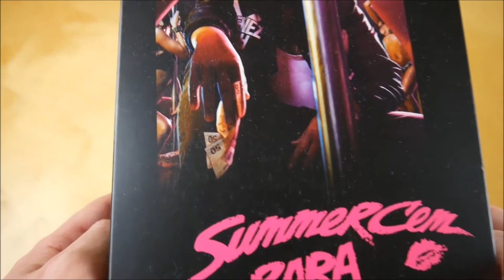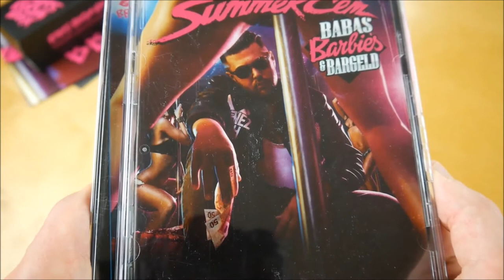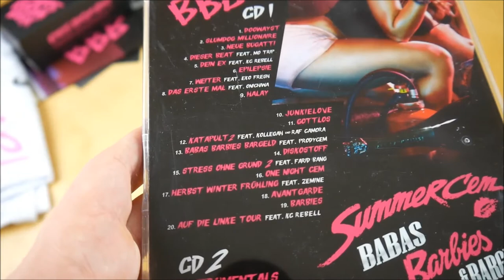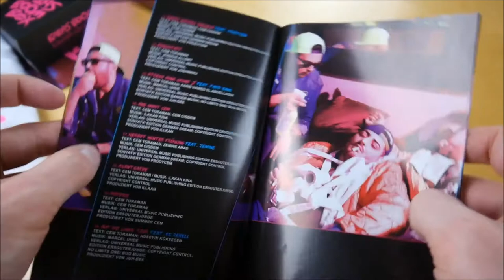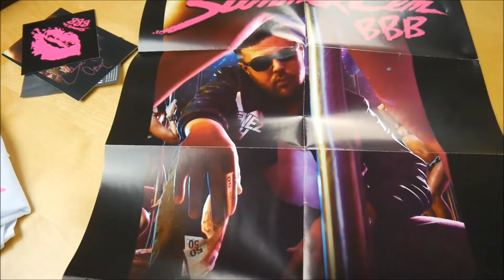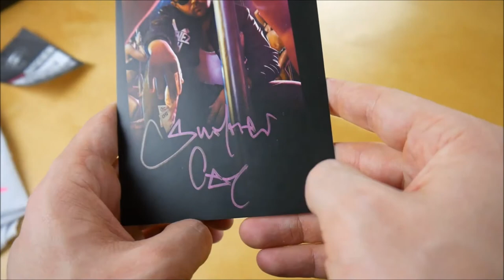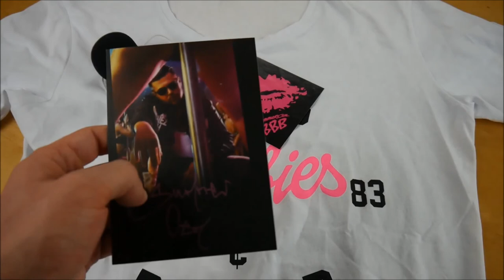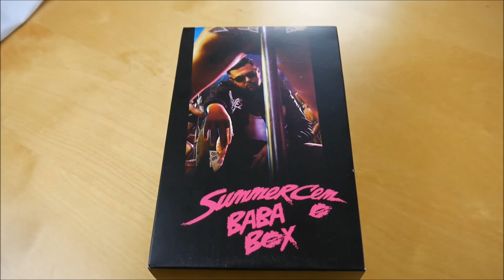Summer Cem - Babas Barbies Bargeld Box Unboxing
In diesem Video zeige ich euch die Babas Barbies Bargeld Box von Summer Cem.
► Hier könnt ihr das Album kaufen:
Weitere Musik von Summer Cem

► ALBUM INFOS
Summer Cem – Babas Barbies & Bargeld
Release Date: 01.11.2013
Kaufpreis: 29,90 €

Babas Barbies & Bargeld Box Inhalt:
- Album
- Album Instrumentals
- T-Shirt
- Poster
- Autogrammkarte
- Boom Box
- Sticker

Babas Barbies & Bargeld Tracklist:
01. Doowayst
02. Slumdog Millionaire
03. Neue Bugatti
04. Dieser Beat (feat. MoTrip)
05. Dein Ex (feat. KC Rebell)
06. Epilepsie
07. Weiter (feat. Eko Fresh)
08. Das Erste Mal (feat. Onichiwa)
09. Halay
10. Junkielove
11. Gottlos
12. Katapult 2 (feat. Kollegah & RAF Camora)
13. Babas Barbies Bargeld (feat. Prodycem)
14. Diskostoff
15. Stress Ohne Grund 2 (feat. Farid Bang)
16. One Night Cem
17. Herbst Winter Frühling (feat. Zemine)
18. Avantgarde
19. Barbies
20. Auf die linke Tour (feat. KC Rebell)

Babas Barbies & Bargeld Info:
Das neue Album von Summer Cem erscheint am 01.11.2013 über Seven Days Music.